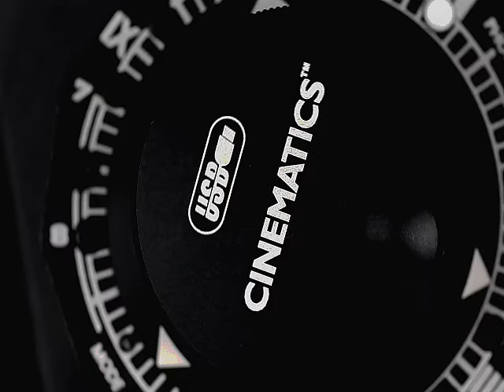cinematics USB Multifunction Follow Focus USB팔로우포커스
USB를 이용하는 팔로우포커스 기능소개